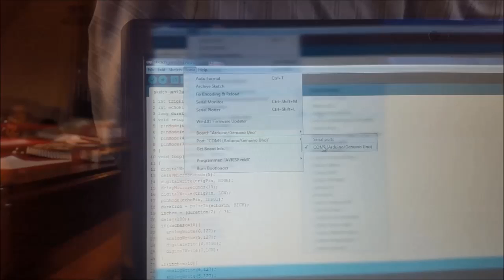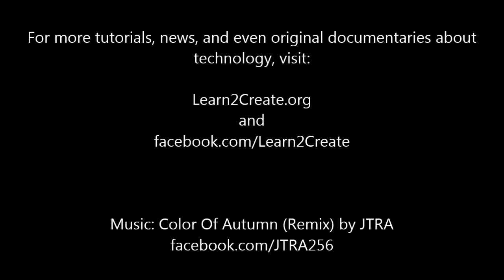How To Make A Simple Obstacle Avoiding Robot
Wanna build a robot? THIS IS AS EASY AS IT GETS!!!

(You might have to change which pins are used to control the motors depending on the motor controller you are using)